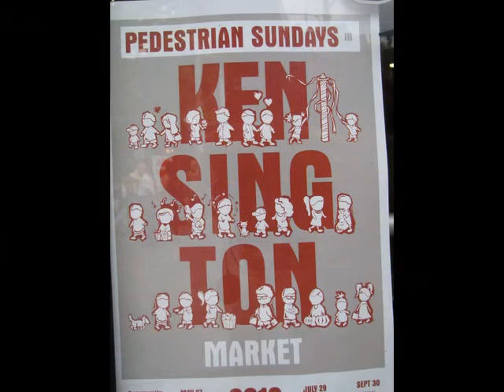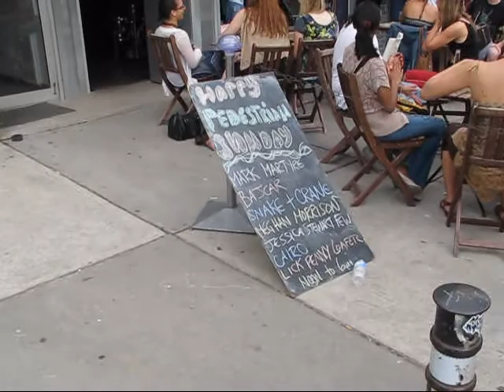Toronto's Kensington - the Legend and the District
One of the oldest communities in Toronto's multicultural mosaic is Kensington which today, Sunday, May 27 celebrated its neighbourhood by closing the streets off and opening them only to pedestrian traffic.